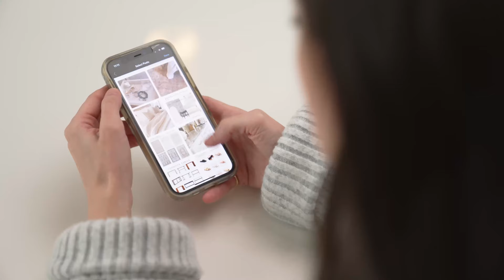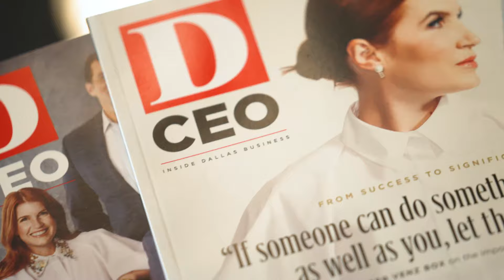LTK Co-Founder Amber Venz Box is a Female Leader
LTK was launched by a female creator for ALL creators. We celebrate having a female founder in what was once a male-dominated industry. Watch to learn more about how Amber Venz Box sets the tone and drives LTK’s mission to empower creators to support themselves and their families through the power of Creator Commerce™.